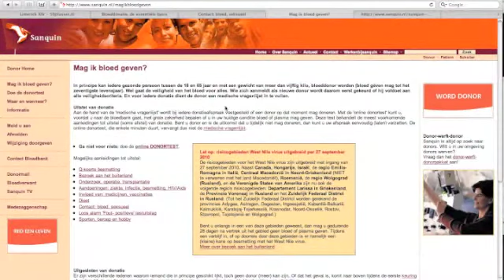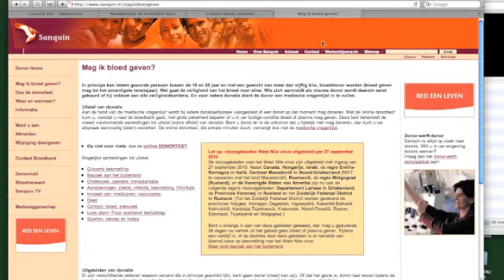Graag of in zijn geheel niet!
De Bloedbank Sanquin discrimineert homomannen sinds eind jaren 80 van de vorige eeuw. Toen was dat een reeele maatregel. Ondertussen hebben we voortschrijdend inzicht en weten we beter maar de regels worden niet veranderd. Ook heterobloed kan HIV virussen bevatten maar daarom worden de heteroos niet geweigerd. Schande!